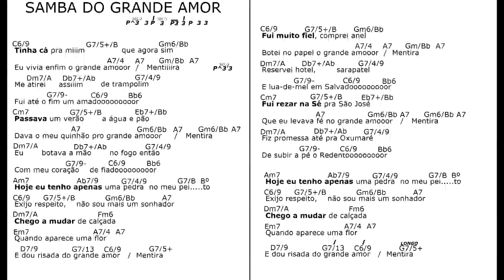SAMBA DO GRANDE AMOR rit